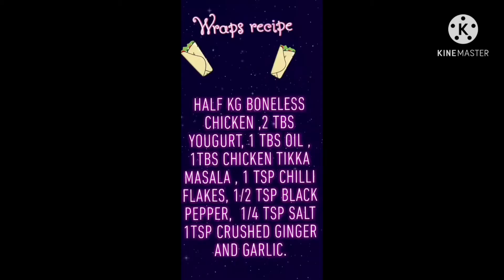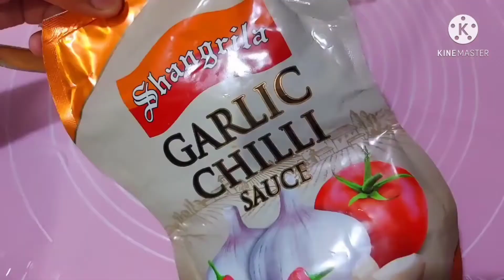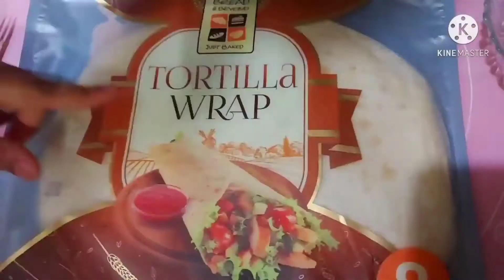pakistani style chatpata wraps recipe 😋 👌